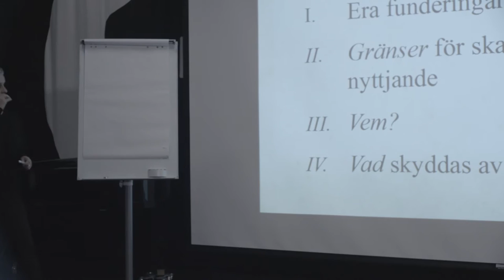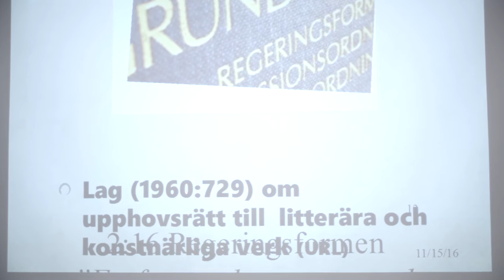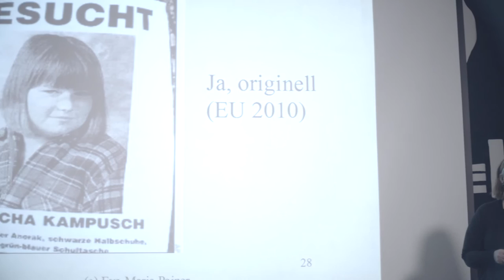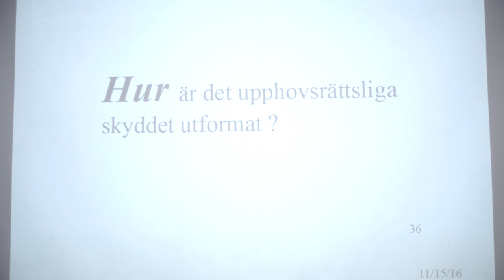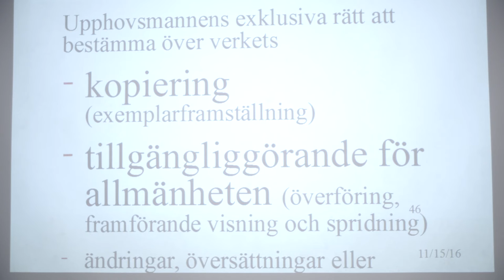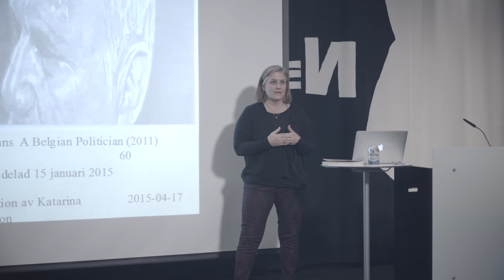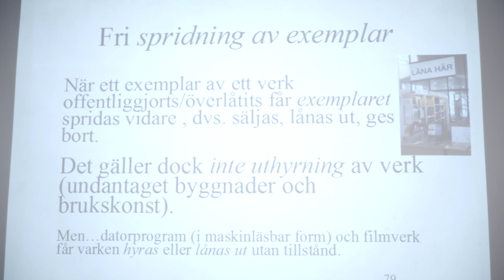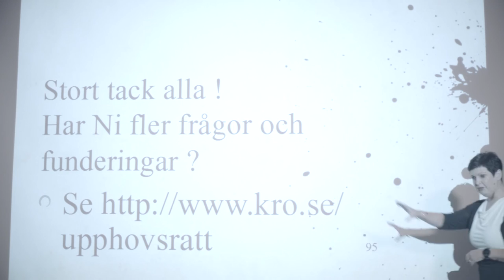Upphovsrätt i praktiken - webinar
Föreläsare:
Christina Wainikka & Katarina Renman Claesson